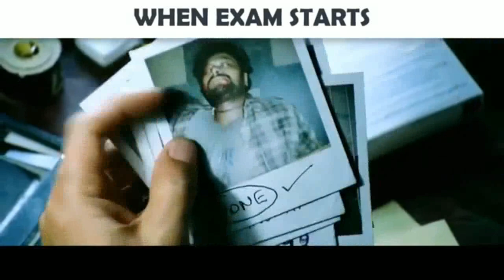Student Problems On Bollywood Style - Bollywood Song Vine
Student Problems On Bollywood Style

Bollywood Song Vine

IF YOU HAVE ANY ISSUE/PROBLEM REGARDING TO MY VIDEOS, PLEASE DM ON INSTAGRAM, I WILL LOOK BACK ON IT TO FIX/SOLVE THAT ISSUE :")